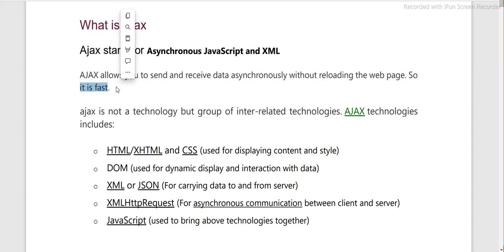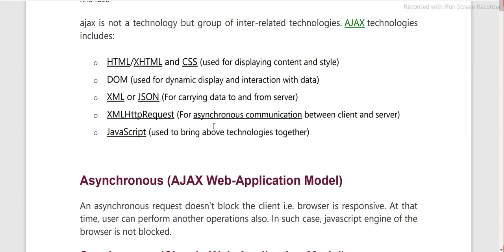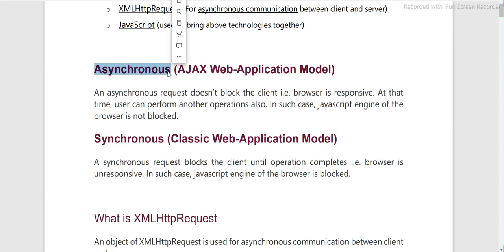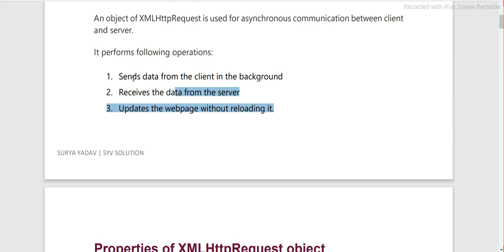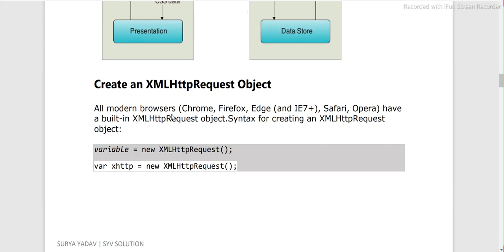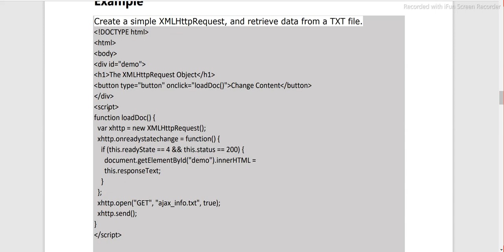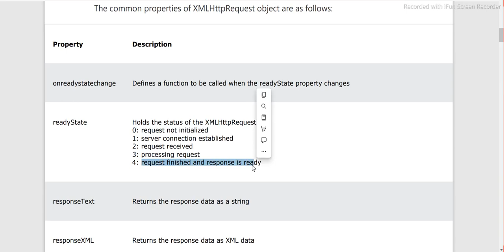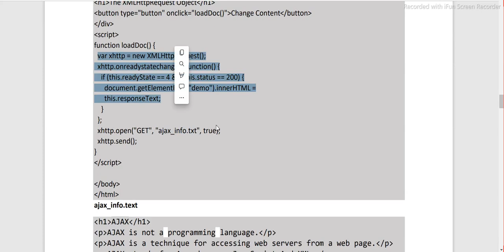What Is Ajax || Ajax Full Tutorial In Only One Video || All About Ajax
comment for pdf if you want
What is Ajax
Ajax stand for Asynchronous JavaScript and XML
AJAX allows you to send and receive data asynchronously without reloading the web page. So
it is fast.
ajax is not a technology but group of inter-related technologies. AJAX technologies
includes:
o HTML/XHTML and CSS (used for displaying content and style)
o DOM (used for dynamic display and interaction with data)
o XML or JSON (For carrying data to and from server)
o XMLHttpRequest (For asynchronous communication between client and server)
o JavaScript (used to bring above technologies together)
Asynchronous (AJAX Web-Application Model)
An asynchronous request doesn’t block the client i.e. browser is responsive. At that
time, user can perform another operations also. In such case, javascript engine of the
browser is not blocked.
Synchronous (Classic Web-Application Model)
A synchronous request blocks the client until operation completes i.e. browser is
unresponsive. In such case, javascript engine of the browser is blocked.

What is XMLHttpRequest
An object of XMLHttpRequest is used for asynchronous communication between client
and server.
It performs following operations:
1. Sends data from the client in the background
2. Receives the data from the server
3. Updates the webpage without reloading i

Properties of XMLHttpRequest object
The common properties of XMLHttpRequest object are as follows:
Property Description
onreadystatechange Defines a function to be called when the readyState property changes
readyState Holds the status of the XMLHttpRequest.
0: request not initialized
1: server connection established
2: request received
3: processing request
4: request finished and response is ready
responseText Returns the response data as a string
responseXML Returns the response data as XML data
status Returns the status-number of a request
200: "OK"
403: "Forbidden"
404: "Not Found"
statusText Returns the status-text (e.g. "OK" or "Not Found")

Methods of XMLHttpRequest object
Method Description
void open(method, URL) opens the request specifying get or post method and url.
void open(method, URL, async) same as above but specifies asynchronous or not.
void open(method, URL, async, username, password) same as above but specifies username and password.
SURYA YADAV | SYV SOLUTION
void send() sends get request.
void send(string) send post request.
setRequestHeader(header,value) it adds request headers.
How AJAX works?
AJAX communicates with the server using XMLHttpRequest object. Let's try to
understand the flow of ajax or how ajax works by the image displayed below

Create an XMLHttpRequest Object
All modern browsers (Chrome, Firefox, Edge (and IE7+), Safari, Opera) have
a built-in XMLHttpRequest object.Syntax for creating an XMLHttpRequest
object:
variable = new XMLHttpRequest();
var xhttp = new XMLHttpRequest();

hello everyone this platforms for learn coding and any computer skills if your intrested for learn more about computer you can follow this channel